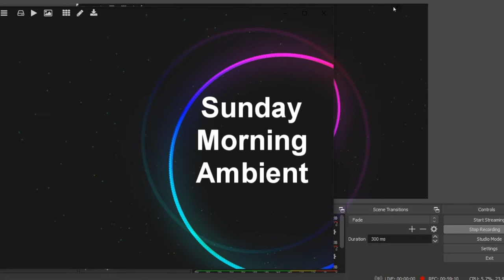Sunday Morning Ambient Sound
Sunday Morning Ambient Sound with birds, church bell, people, hallelujah, chicken,